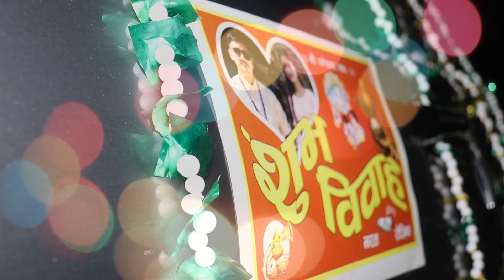मेरो विवाह को भिडियो (भरत ❤️ रोजिना)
Rojina ❤️ Bharat